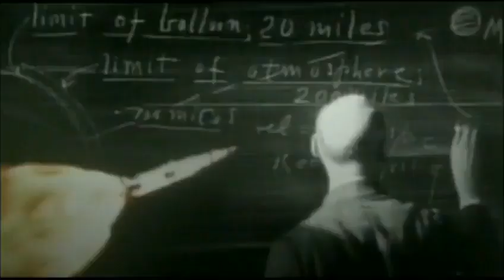Star Trek Enterprise - opening credits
For those who berate Enterprise's opening tune, but more importantly for all those that keep their liking of it to themselves, like a guilty little secret...